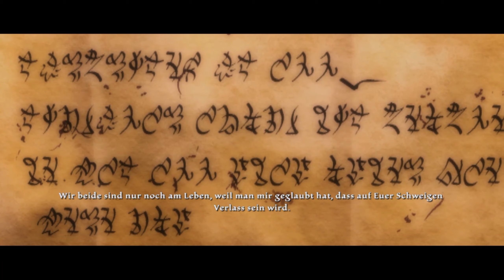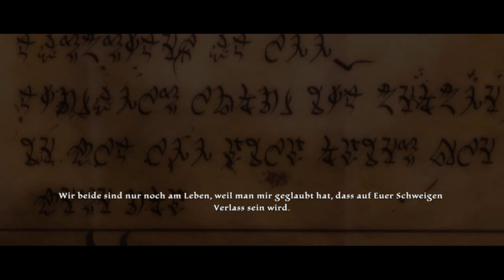KINGDOMS OF AMALUR: RECKONING | Final Boss Fight & Ending | Gameplay Walkthrough Part 52 [FULL GAME]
ZUM SHOP!SCHAUT REIN